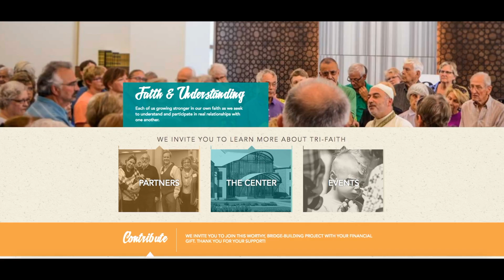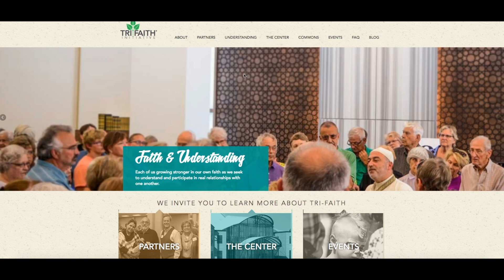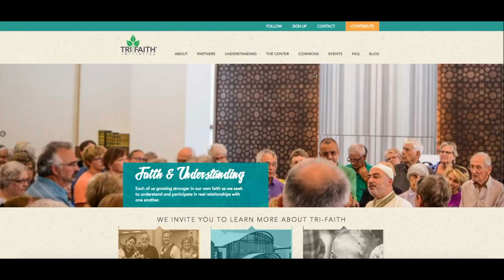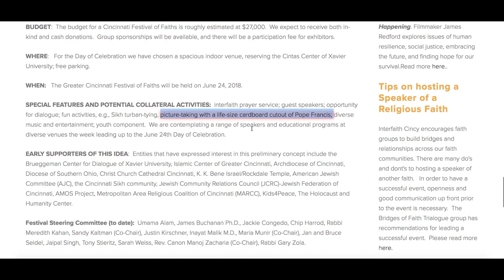Witness Prophecy Unfolding with Your Own Eyes!